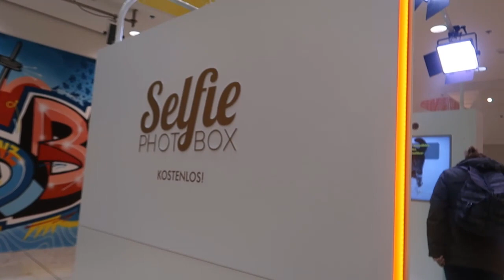MAG CHRISTMAS DECOR SHOPPING TAYO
Byeeee!!! Muahhhhh...